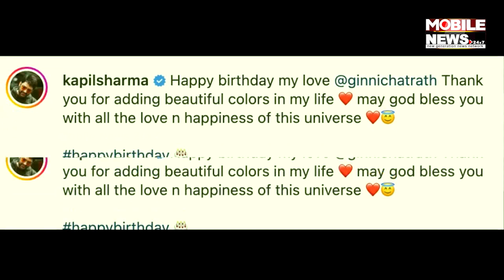Kapil Sharma wished wife Ginni on her birthday in a romantic way | Mobile News 24×7 Hindi